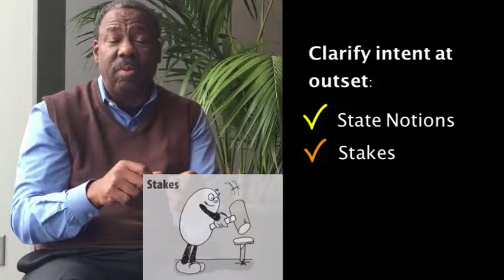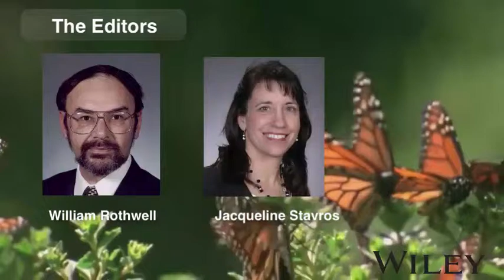Fred Miller & Judith Katz: Leveraging Diversity and Inclusion for Performance Part 3 of 4